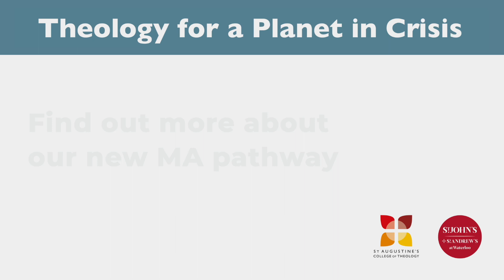"Students are in for a treat" | St John's Waterloo backs new environmental theology MA pathway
To celebrate the launch of St Augustine’s College of Theology’s new MA pathway ‘Theology for a Planet in Crisis’, Revd Canon Giles Goddard (Vicar of St John’s Church, Waterloo) chats about the added value for students undertaking this pathway. This special pathway has been designed in partnership with St John’s Church, Waterloo and as such, students will be able to gather at the historic Church for classes in its newly renovated teaching chambers and take part in special placements, designed to complement their studies.

Rev Giles is also joined by St Augustine’s College principal, Dr Rev Alan Gregory, who is particularly excited to launch this ground-breaking new MA pathway and contribute towards a greater Christian care for creation.

Learn more about the new ‘Theology for a Planet in Crisis’ MA pathway and sign up to study this exclusive new postgraduate theology degree by visiting

to discover more about this historic centre of learning and worship.

And if you’d like to see for yourself what studying at St Augustine’s is all about, we’d love to welcome you to one of our flexible open-day style taster events; chat with tutors, meet students and sit in on real theology classes.

Join us on campus in West Malling (Kent) or central London, or attend online – book your taster event today by visiting

Discover theology study at St Augustine’s and connect joyfully with God and the world around you. Choose from a range of courses, discover flexible study options, and join a diverse and welcoming student community